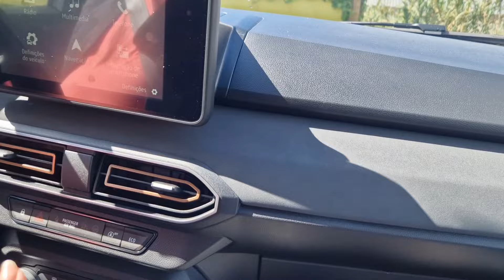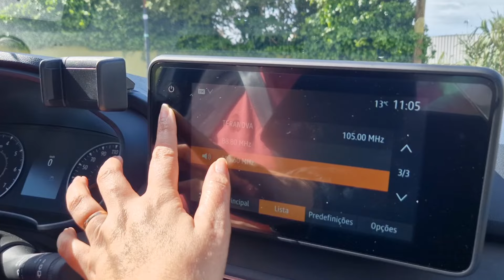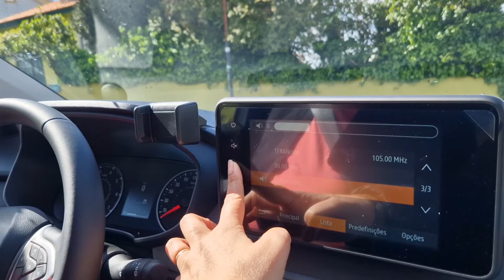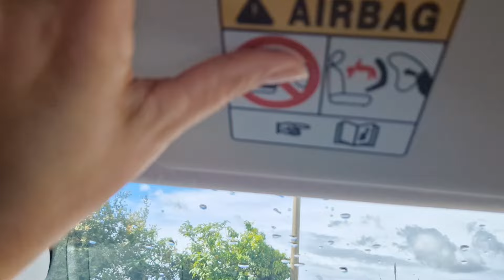TOUR NO NOSSO CARRO ZERO KM EM PORTUGAL/ JOGGER de 7 LUGARES DACIA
neste vídeo mostrei todos os detalhes do nosso carro zero que conquistamos morando aqui em Portugal🇵🇹,  uma Jogger 7 lugares da Dacia. uma grande conquista! um grande presente de Deus pra nossa família! Estamos muito felizes e gratos à Deus!
NÃO DESISTA DOS SEUS SONHOS, CORRA ATRÁS QUE JESUS TE AJUDA COM MUITA SAÚDE PRA BATALHAR E VENCER!

✅ VÍDEOS TODO DOMINGO TERÇA E QUINTA

ACOMPANHE NOSSA NOVELA DE VIDA REAL
FAÇA UMA MARATONA

👉ɴɪɴɢᴜéᴍ 😜🙌

Que Deus abençoe muito vc,  seu lar e sua família em todas as áreas em nome do Senhor Jesus!🙌

OBRIGADA POR FAZER PARTE DA NOSSA VIDA SIMPLES, HUMILDE, MAS MUITO FELIZ E ABENÇOADA POR DEUS! Te amo em Cristo Jesus ❤😘😘

os louvores usados no vídeo é do pastor Renilson, vão lá no canal dele conhecer, é uma bênção 🙌